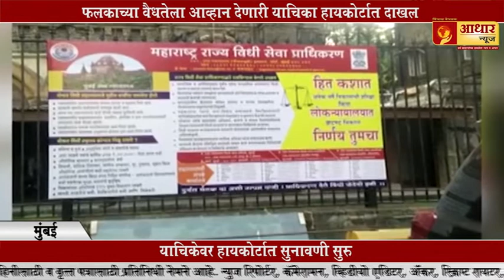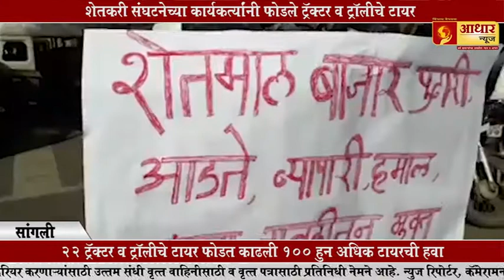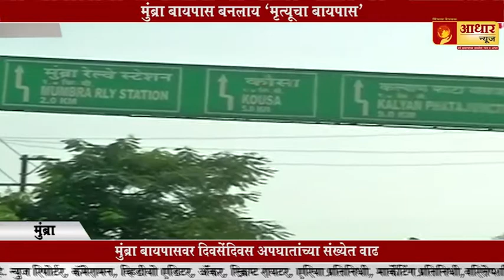कल्याणमध्ये सांडपाणी मिश्रित विहिरीत बुडून ५ जणांचा मृत्यू